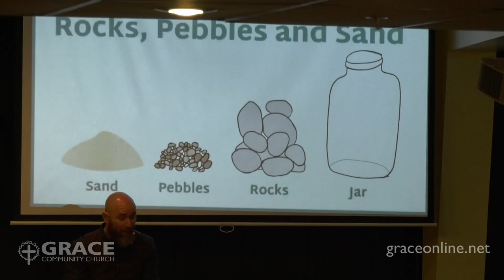Planning for Purpose